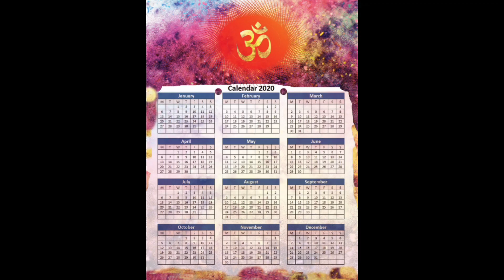अधिक मास (मल मास) का कोई अधिपति क्यों नहीं है??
अधिक मास 2023
अधिक मास
अधिक मास की कथा
अधिक मास कब है
अधिक मास की कहानी
अधिक मास क्या होता है
अधिक मास का महत्व
2023 में अधिक मास कब है
अधिक मास कब है 2023
अधिक मास कब से लग रहा है
अधिक मास का क्या महत्व है
अधिक मास में क्या करे
अधिकमास में पूजा पाठ क्यों शुभ होते है
अधिक मास की बात
अधिक मास क्या है
अधिक मास में क्या दान करें
अधिक मास में क्या करें क्या न करें
पुरुषोत्तम मास का महत्व